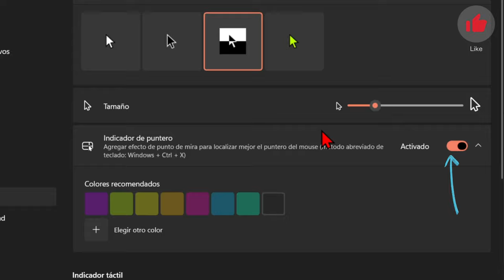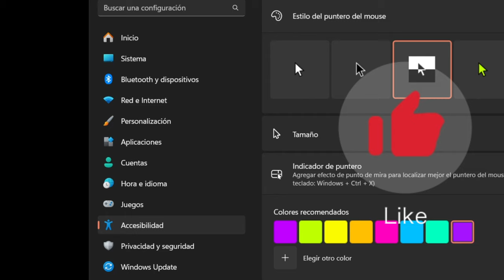el NUEVO indicador de puntero que tendrá Windows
El vídeo presenta un nuevo ajuste de accesibilidad para usuarios de Windows con baja visión. Se trata de un indicador de puntero que facilita encontrar el cursor del ratón, útil también para tutoriales. Para activarlo, se accede a Configuración, luego Accesibilidad, y se selecciona la opción "Puntero del mouse", donde se puede agregar un efecto de punto de mira. Se puede activar/desactivar con un atajo de teclado (Windows + Control + X), y se pueden cambiar los colores del indicador, incluso introduciendo un código de color. La función está en versión beta y llegará a todos los usuarios próximamente.